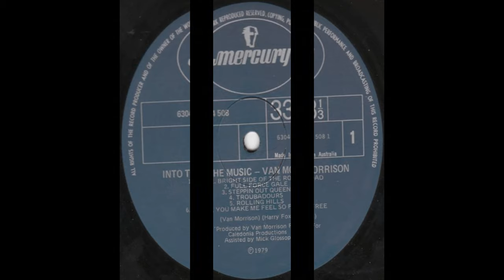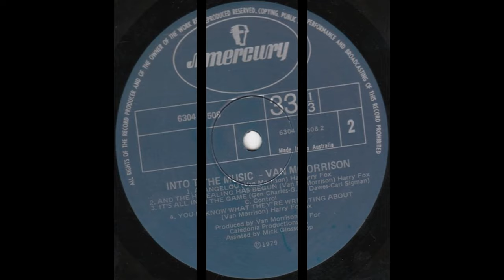Van Morrison - Into the Music (1979) Part 3 (Full Album)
8. Van Morrison - And The Healing Has Begun (0:00)
9. Van Morrison - It's All In The Game (8:02)
10. Van Morrison - You Know What They're Writing About (13:13)

Into the Music is the 11th studio album by Northern Irish singer-songwriter Van Morrison, and was released in August 1979. It includes "Bright Side of the Road", which peaked at number 63 on the UK Singles Chart, and other songs in which Morrison sought to return to his more profound and transcendent style after the pop-oriented Wavelength. The record received favourable reviews from several music critics and was named as one of the year's best albums in the Pazz & Jop critics' poll.

Personnel:
Van Morrison – vocals, guitar, harmonica
Herbie Armstrong – guitar, backing vocals
Ry Cooder – slide guitar on "Full Force Gale"
David Hayes – bass guitar
Toni Marcus – mandolin, violin, viola, stroviola
Mark Jordan – piano
John Allair – Hammond organ on "And the Healing Has Begun"
Mark Isham – trumpet, flugelhorn, piccolo trumpet
Pee Wee Ellis – tenor saxophone
Robin Williamson – penny whistle on "Troubadours" and "Rolling Hills"
Katie Kissoon – backing vocals
Zakir Hussain – tabla on "Bright Side of the Road" and "Steppin' Out Queen"
Peter Van Hooke – drums
Kurt Wortman – drums on "Troubadours"

Production:
Producer: Van Morrison
Assistant Producer: Mick Glossop
Recorded & Mixed by: Mick Glossop
Assistant Engineers: Alex Kash (recording), Leslie Ann Jones (mixing)
Horn Arrangements: Pee Wee Ellis, Mark Isham
Coordination: Richard Freeman, Ed Fletcher
Photography and design: Norman Seeff